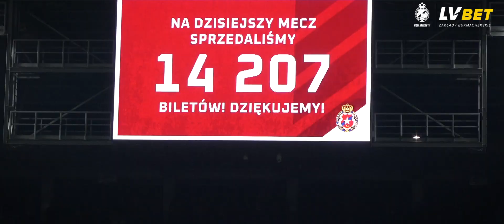Wisła - Lechia | Kulisy meczu